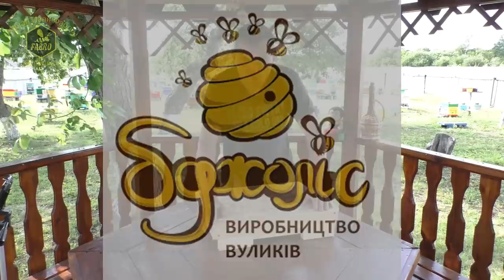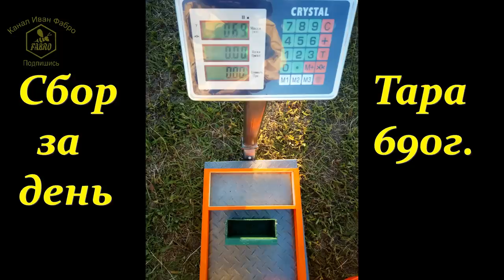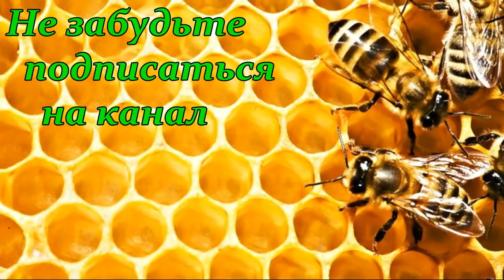Лучший донный пыльцесборник из моей практики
Компания "Бджолис" - занимается изготовлением корпусных ульев из сендвич панелей.